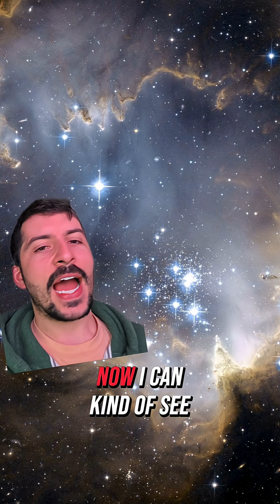Did Space Dust Really Make Earth Bigger?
This video addresses the conspiracy theories based on the idea of an expanding earth due to spacedust. Those who believe in the expanding earth theory believe that the addition of matter through spacedust causes the planet to grow. This video explains the history of the earth expansion theory and plate tectonics.